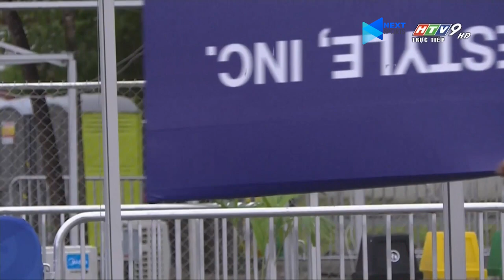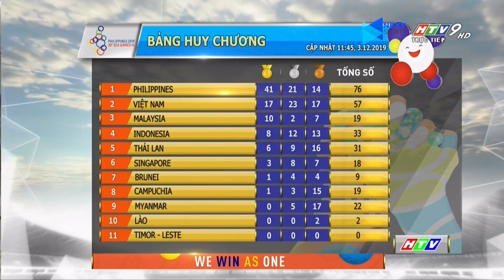Nhịp đập SEA Games 30 trưa 3/12 | Nhiều môn thi bị hoãn bởi thời tiết xấu | NEXT SPORTS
NEXT SPORTS | Nhịp đập SEA Games sáng 3/12 | Nhiều môn thi bị hoãn bởi thời tiết xấu.

Trong sáng ngày 03/12, rất nhiều bộ môn thi đấu ngoài trời đã bị hoãn bởi ảnh hưởng của siêu bão Kammuri. Trong khi đó, những môn thi đấu trong nhà vẫn diễn ra bình thường.

Với bài thi xuất sắc, Phạm Quốc Khánh đã mang về tấm HCV đầu tiên cho Wushu Việt Nam. Trong khi đó, Hoàng Thị Duyên cũng giành HCV môn cử tạ hạng cân 59kg dành cho nữ.